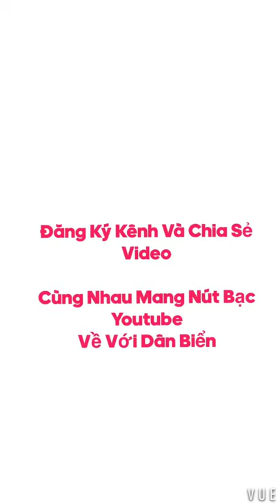ĐẶC SẢN DÂN DÃ CON NHÀ NGHÈO